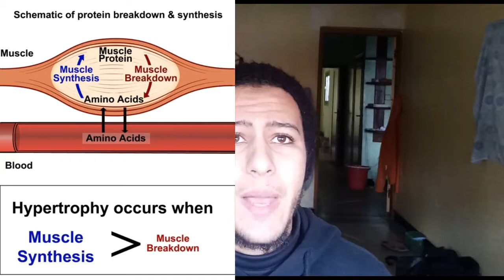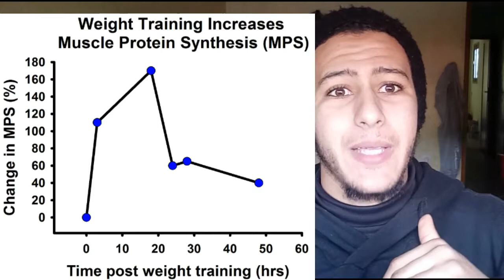كم مرة امرن العضلة في الاسبوع